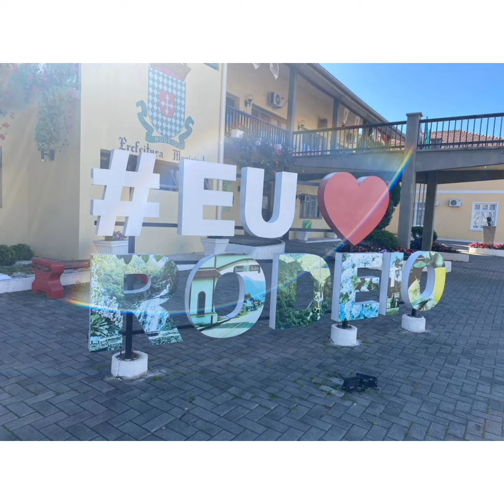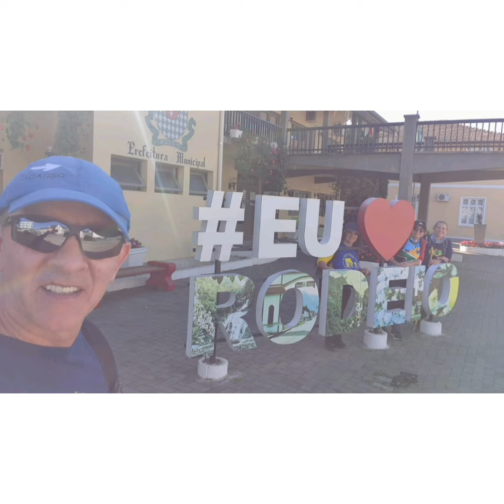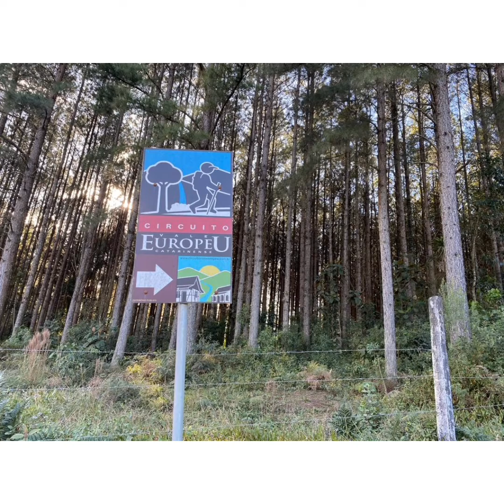Benedito Novo SC a Rodeio SC em 05 de agosto de 2022.